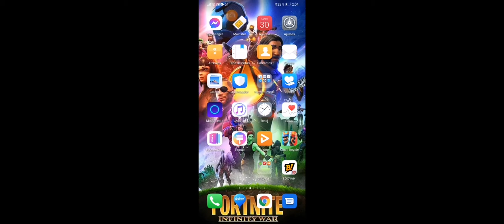jugando con mi hermano